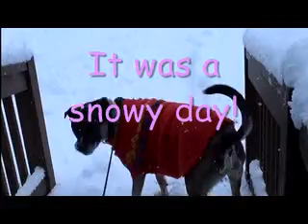Joy! In The Snow!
Joy! Loves the snow...she loves to play in it and eat it!